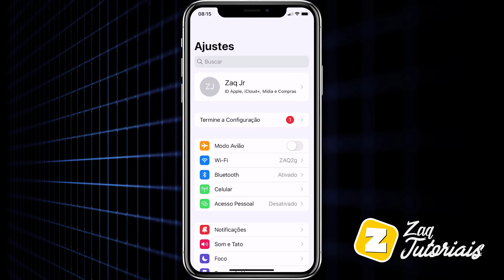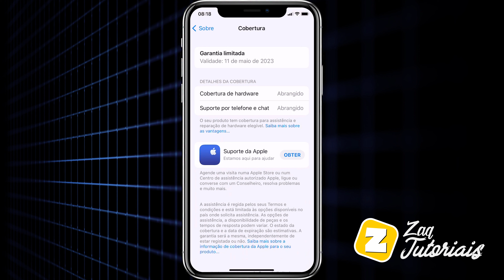Como VER o PRAZO de GARANTIA do IPHONE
Como VER o PRAZO de GARANTIA do seu IPHONE

Fala ai gente tudo beleza! Sejam bem-vindos a mais um vídeo. No vídeo hoje ensino como VERIFICAR o TEMPO de GARANTIA do seu IPHONE.